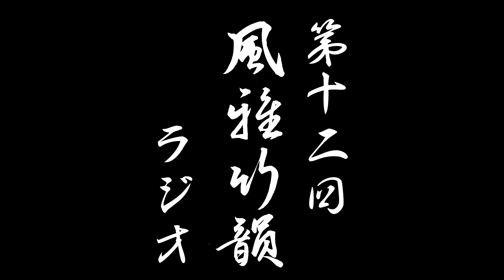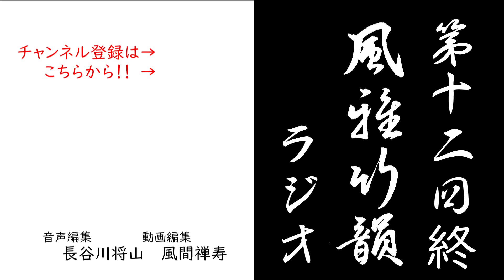第１２回 風雅竹韻ラジオ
尺八アンサンブル「風雅竹韻」のメンバーがお届けするWEBラジオ、第12回は年末年始プレゼント企画の結果発表、題名のない音楽会、メタル尺八についてお話しいたします。

今回の衣装　 Y o h j i Y a m a m o t o

尺八アンサンブル「風雅竹韻」
尺八演奏家 藤原道山を中心に若手演奏家と共に2016年に大阪・いずみホールで開催されたコンサートを皮切りに活動をスタート。これまでに北九州響ホール、浜離宮朝日ホールなど日本有数のホールにて一糸乱れぬアンサンブル、尺八の持つ可能性を追求する芳醇な響きを披露。2018年7月には浜離宮朝日ホールにて2年連続で収録されたライブ盤CDをリリース。